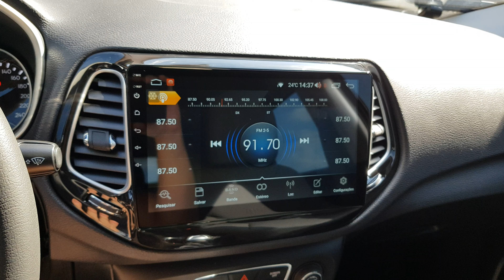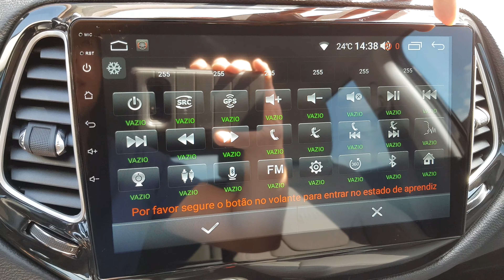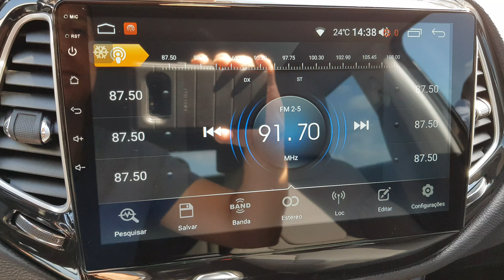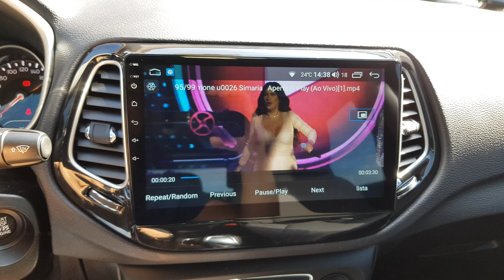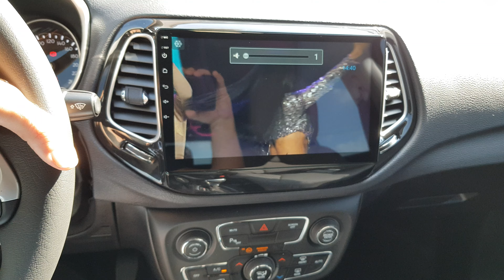Compass - Multimidia kronos 10 polegadas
Av. Onze de Agosto, 1411 - Centro - Valinhos - SP
Trabalhamos com som original, som personalizado, central multimídia, lâmpadas de LED, acessórios, insulfilm, alarme, vidro elétrico, travas elétricas,capota marítima, protetor de caçamba.